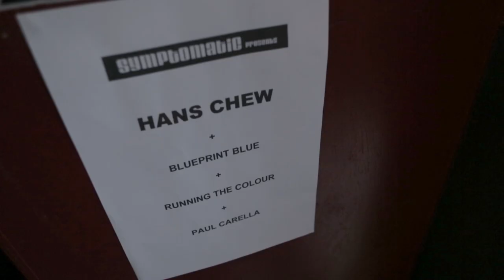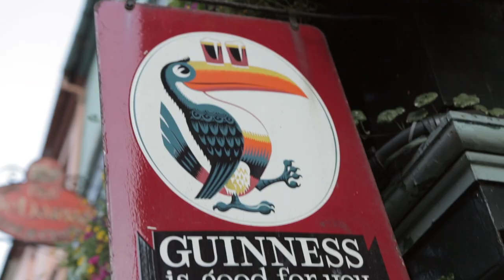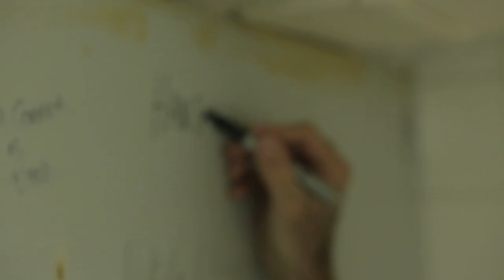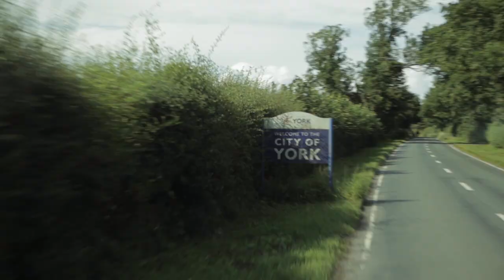Hans Chew - CHANGO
Hans Chew, "Chango," from the album Life & Love.

Directed by David Cavallo. Edited by David Cavallo and Heather Danosky.